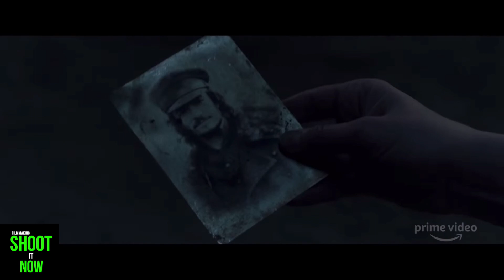Carnival Row Director Andy Goddard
DIRECTOR ANDY GODDARD - SEASON 2 CARNIVAL ROW

We talk to the director of Carnival Row and his cinematographer Chris Seager about the upcoming second season of Carnival Row starring Orlando Bloom.

The Film Podcast is a filmmakers channel, presented by filmmakers with interviews and insights into directors, cinematographers and producers rolls within the film industry.